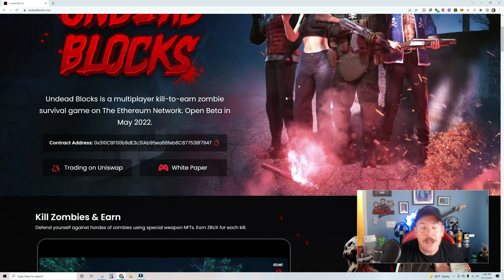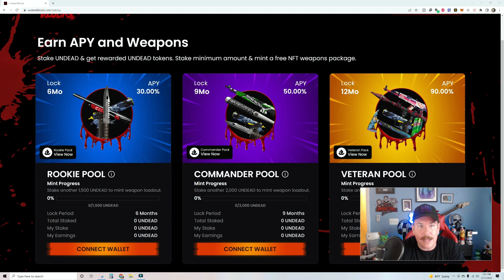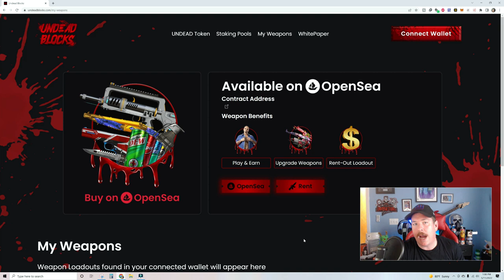UNDEAD BLOCKS GAMEPLAY │ The first zombie FPS NFT P2E game (FREE P2E game)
Video games and cryptocurrency?? Killing zombies?? And our parents said we'd never make money with our computers!!!

The BETA will be available to download on May 26th!

Also, If you want a nice cutting board like mine, check out one of my subscribers Etsy stores

We are going to be streaming a lot of game content here - Twitch

LET'S GO BITCOIN TSHIRTS!!!

Nerdy Dude
109 Ambersweet Way #888

to sign up for Crypto.com and we both get $25 USD :)

***Please consider joining me on my other Content Creating platforms!

$10 off your first Beer Drop Box!